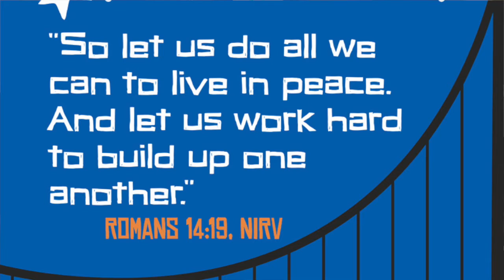Saint John UMC Children's Message for Easter Sunday, April 4, 2021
Minister of Children Betsy Keefe introduces the children's lesson for April 4, 2021.